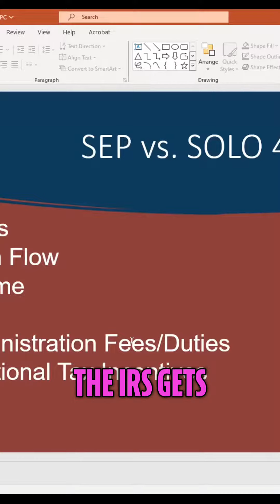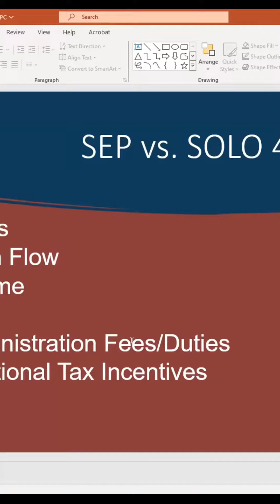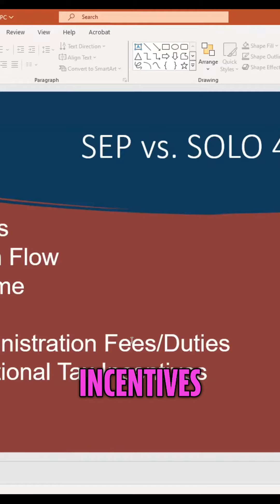Never Miss the Deadline: Filing your Form 5500 for Solo 401(k) | 2023 Tax Tips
Filing your Form 5500 for Solo 401(k) can be a hassle, but it's crucial to avoid penalties. Learn why filing on time is vital, how the IRS tracks late submissions, and the benefits of timely filing. Don't risk penalties in 2023!